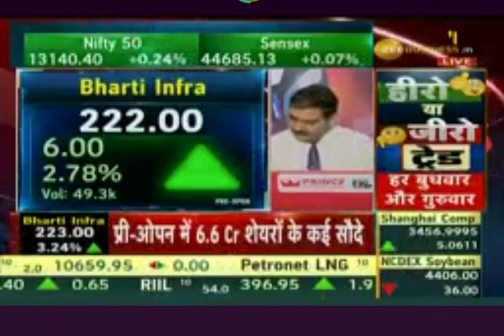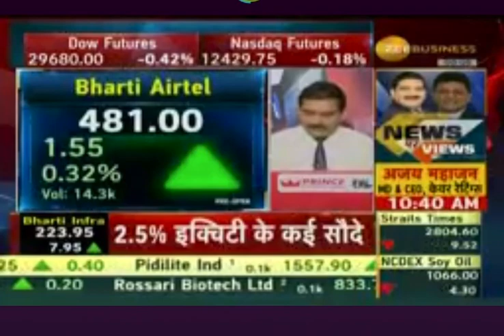Bharti INFRATEL Share - Top Pick of December Series - Top Analysts Call & Target 🎯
What’s your targets 🎯 for December Series ?